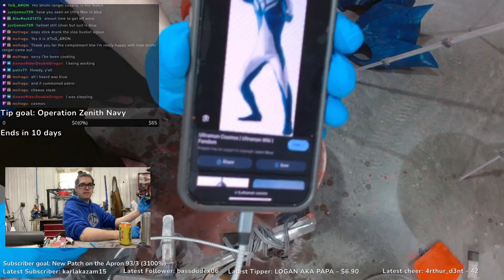Saturday Night Party Time! 4-20-24